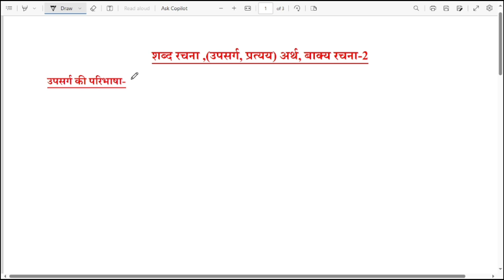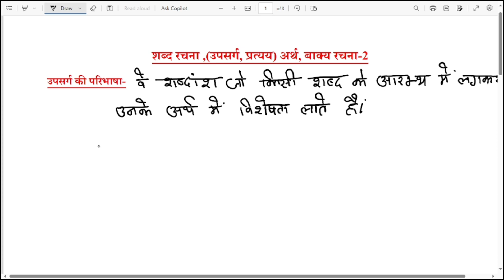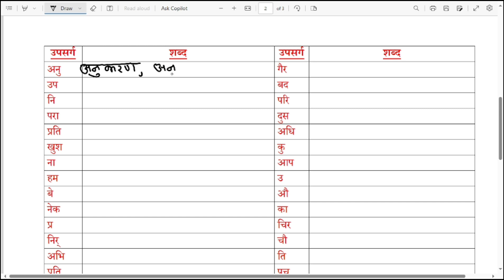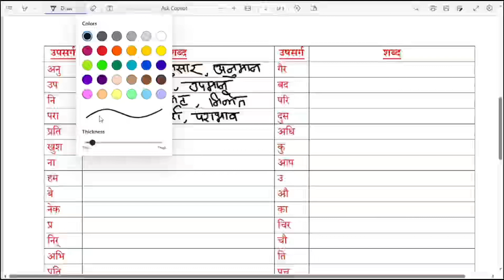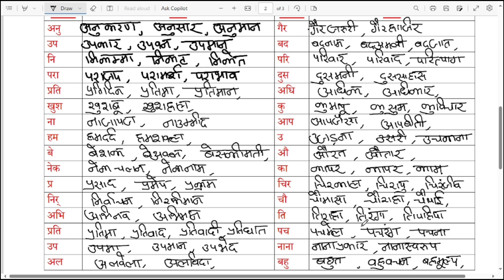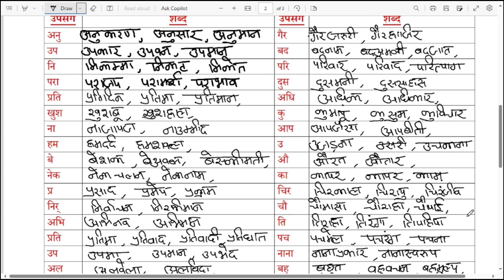UPP, UP SI, UPSC RO/ ARO CTET UPTET HINDI CLASS 📕📕 🔥🔥upsihindi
up constable hindi by sumit sir

up constable hindi tricks

up si hindi classes

hindi for upsi exam